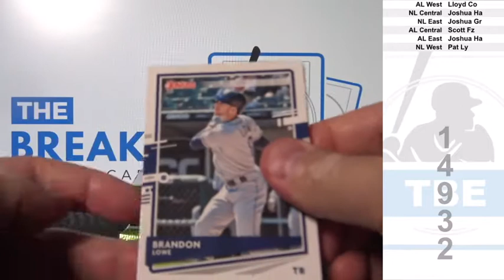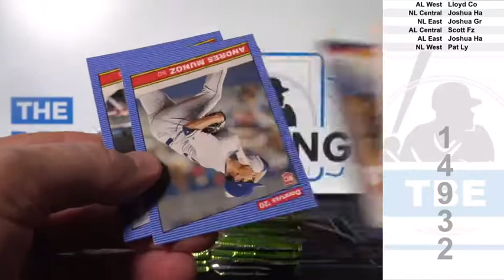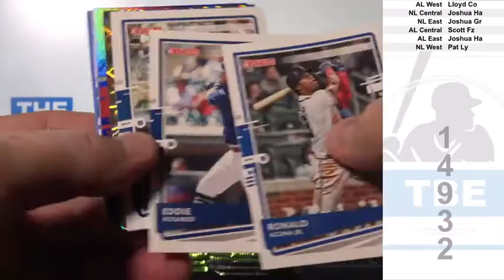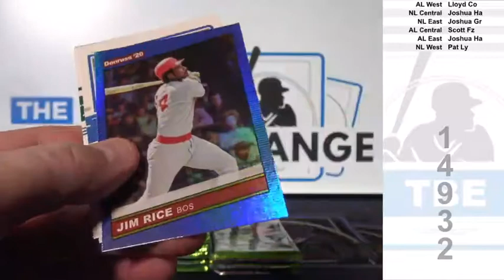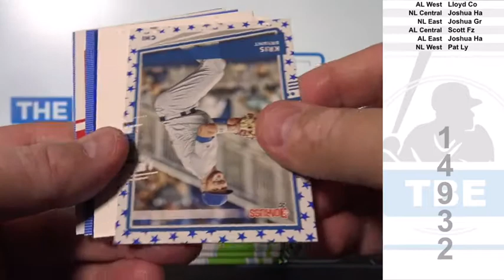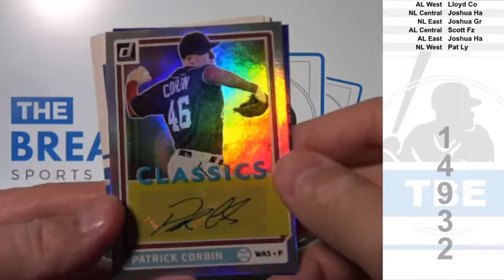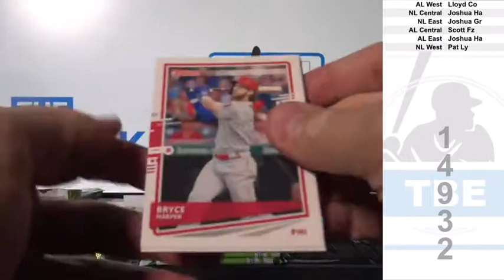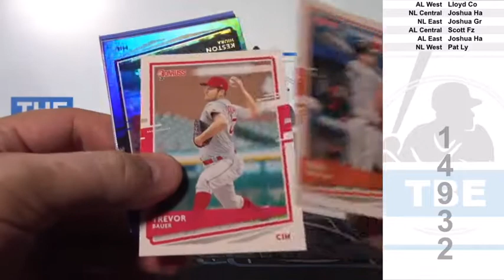1 Box of 2020 Panini Donruss Baseball Break ID 14932